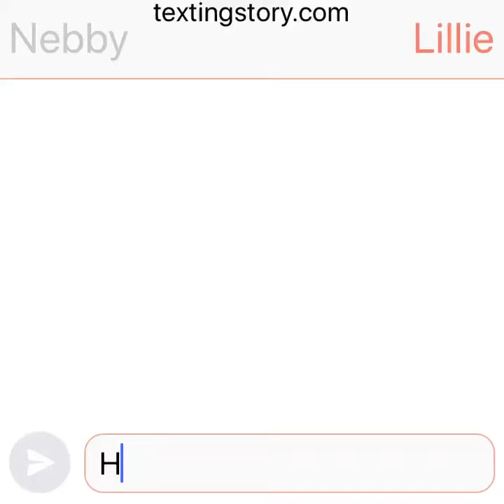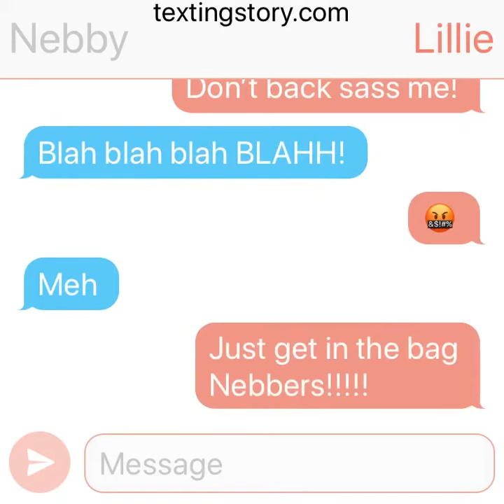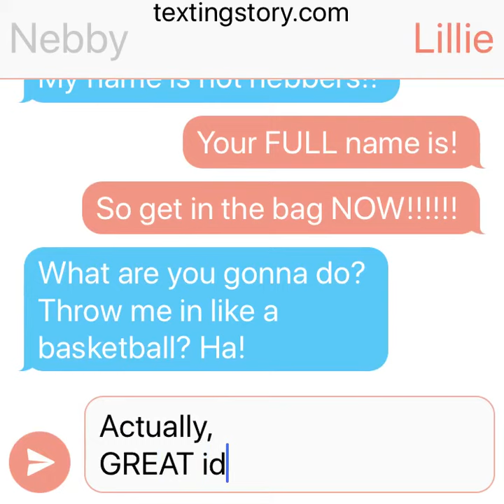Lillie and nebby: TextingStory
I just. wanted to do a nebby meme?
* invisible escalation Mark*